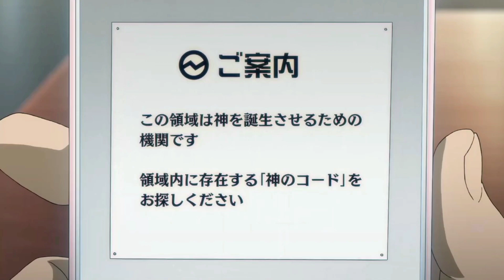SNIPER MASK CLIPS. (DUB)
voice actors

sniper mask: miguel sérgio
rika honjou: caio rodrigues
sniper girl: vitória helena
koun shinzaqui: vitória helena
kusakabe: vitória helena